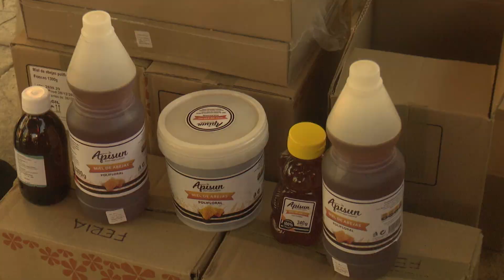Ferias agropecuarias cada sábado en Ciego de Ávila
ferias agropecuariasse realizan las ferias agropecuarias, siendo esta una de las principales vías para que el pueblo tenga mayor oferta y variedad de productos vitales para su alimentación; sin embargo muchas son las insatisfacciones y temas que preocupan a los avileños acerca de la Feria.